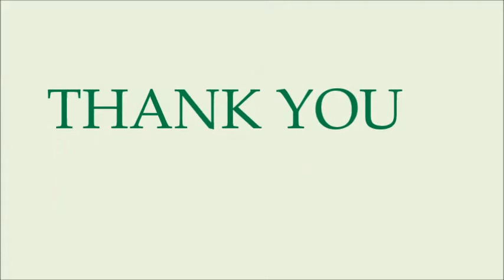Massy Trucks and Trailer Launch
On  February 17th 2016, we officially launched our MACK, VOLVO and UD Trucks. These trucks are exclusively available at Massy Machinery Ltd. Call our Trucks Division for more information.